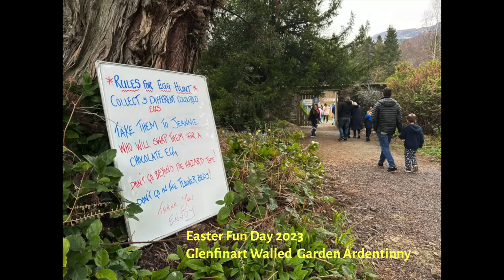Easter Fun Day 2023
Easter Fund Day 2023 at Glenfinart Walled Garden, Ardentinny.